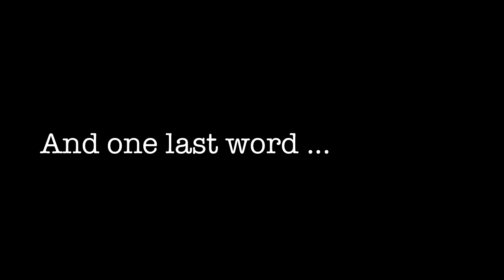KCC Movie Intro v8.mov